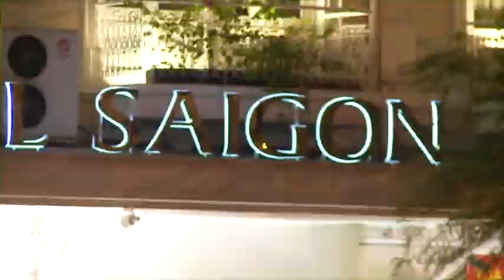Restaurant Bobby Chinn Episode 1 trailer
Producer: Redbridge TV & Film Production